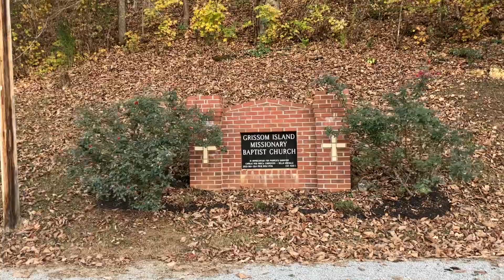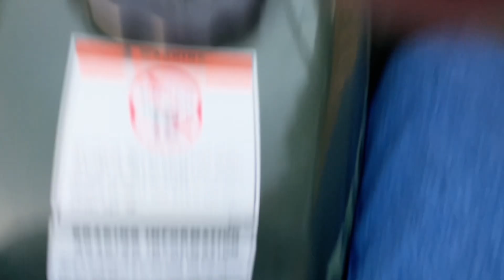Honda 4 Wheeler Ride Through the Heart of Appalachia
Follow along as I take you on a 4 wheeler ride through the heart of Appalachia. I’ll take you to the Clinch river as well as share some information/history about my community.